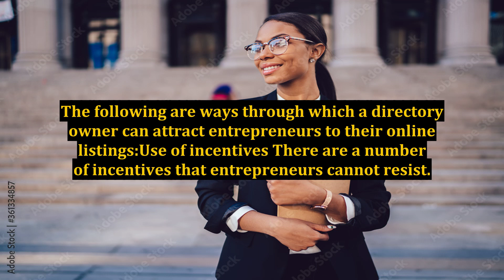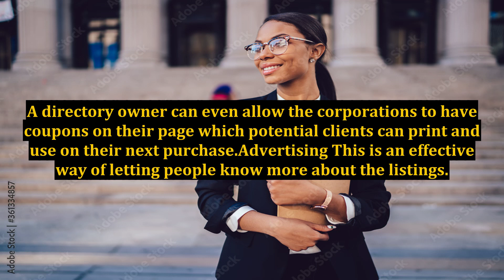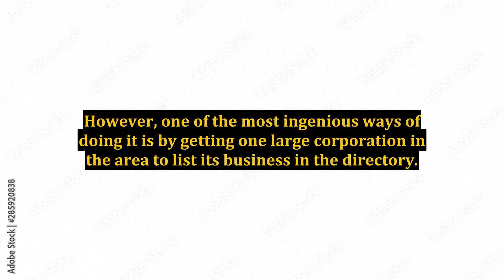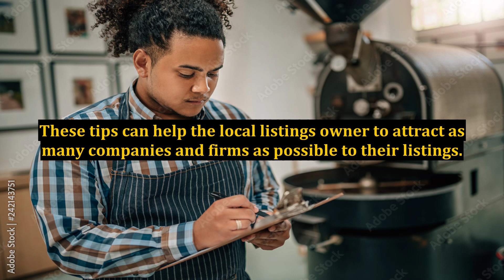How to Attract Companies to Your Online Business Directory